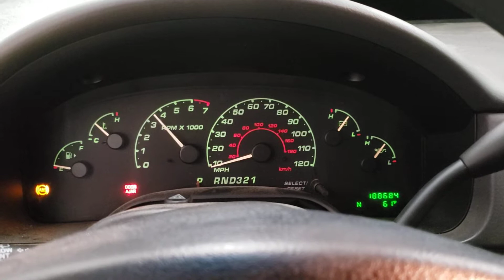FOR SALE - DP0902 - 2002 FORD EXPLORER - 4.6L ENGINE